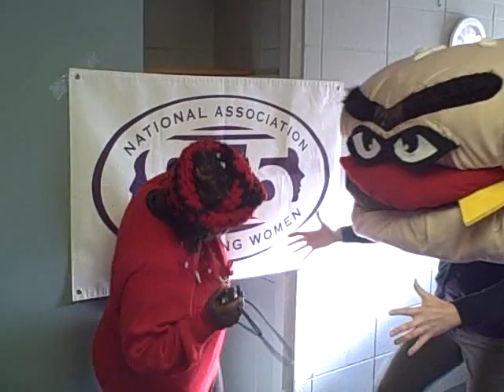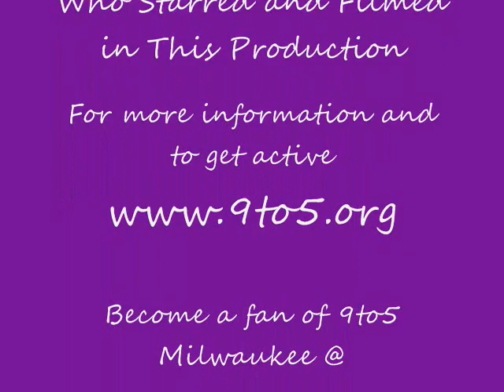Why 9to5 is important to me...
9to5 Milwaukee members share their thoughts about why 9to5 is important to them